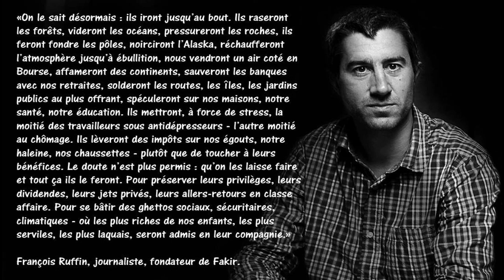Interview de François RUFFIN pour Oumma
DescriptFrançois Ruffin: " Sur le plan social, j' éprouve du respect pour la religion musulmane"Dans cet entretien pour Oumma, il s'exprime notamment sur les musulmans, le chômage, son discours aux César et explique pourquoi il est candidat aux élections législatives dans la 1ère circonscription de la Somme (Amiens-Nord, Abbeville) Rédacteur en chef du journal Fakir, François Ruffin a reçu en 2017 le César du meilleur film documentaire pour Merci Patron !